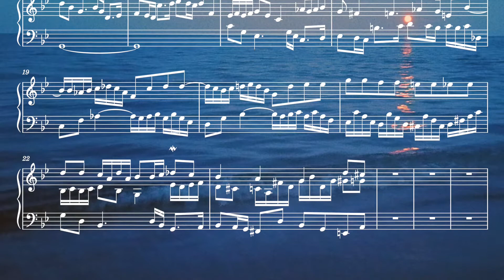fugue 6 (wip)